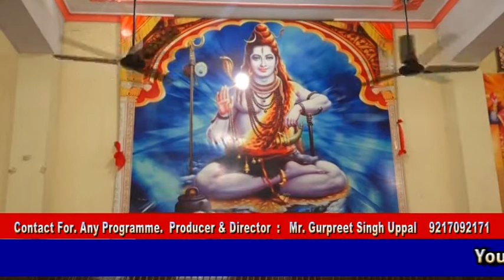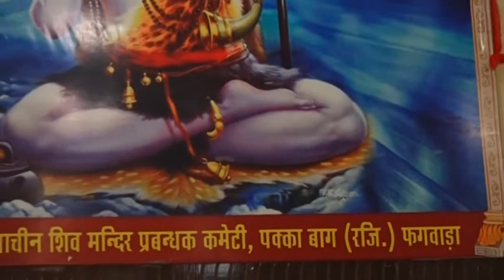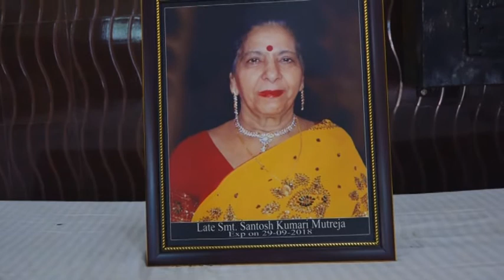#18 #10 #02 ( Smt Santosh Kumari Mutreja)( Phagwara )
ਜੀ ਸਟਾਰ ਪ੍ਰੋਡਕਸ਼ਨ ਦੀ  ਪੇਸ਼ਕਸ਼
ਪੰਜਾਬ ਡਾਇਰੀ ਪ੍ਰੋਗਰਾਮ
ਫਾਸਟਵੇ ਬੋਕਸ ਤੇ ਹਰ ਰੋਜ਼ ਚੈਨਲ ਨੋ. 417  ਵਿਸ਼ਵਾਸ ਟੀ ਵੀ ਸ਼ਾਮ 6 :30  ਦੇਖੋ